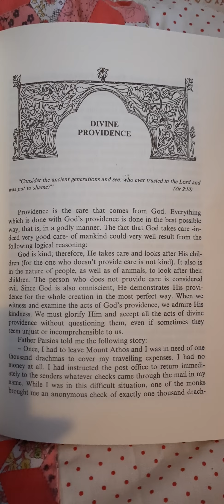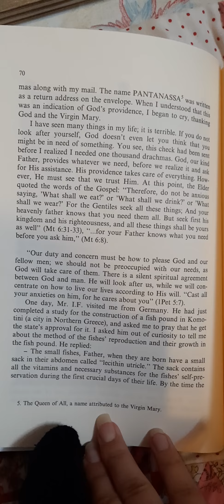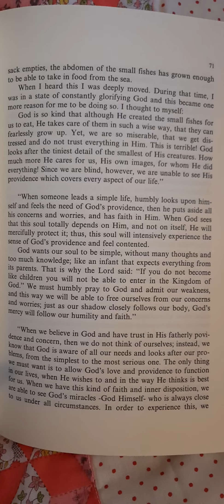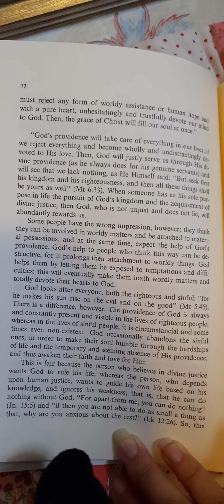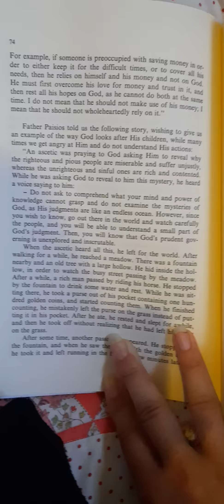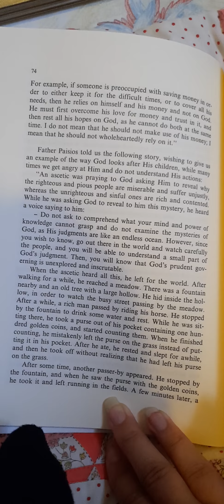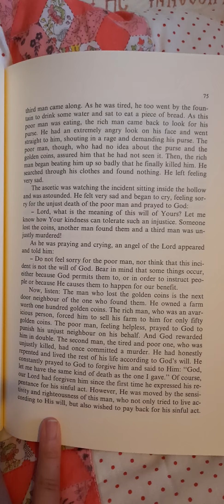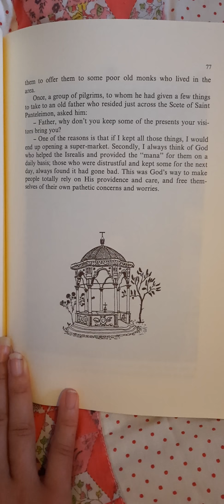(Part 11) Elder Paisios of the Holy Mountain--Divine Providence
Lord Jesus Christ, the Son of God, have mercy on me, a sinner.